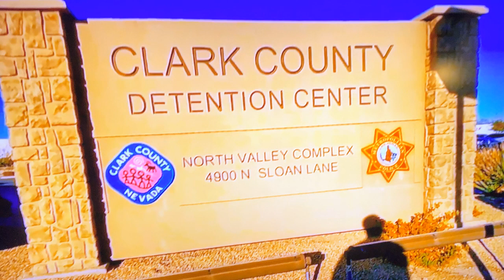Restaurant owners rally for re-opening of dine-in service in New York City COVID-19 pandemic